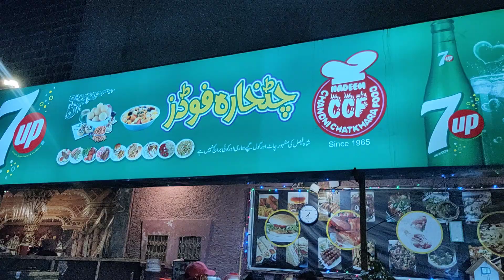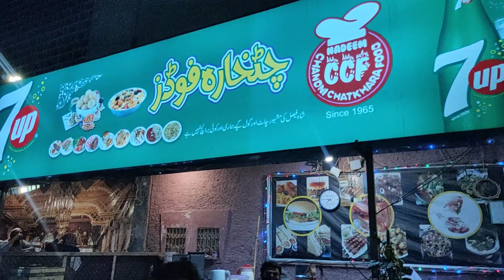Chandni Chatkhara chat & Gool Gappy Famous in Shah faisal Town.